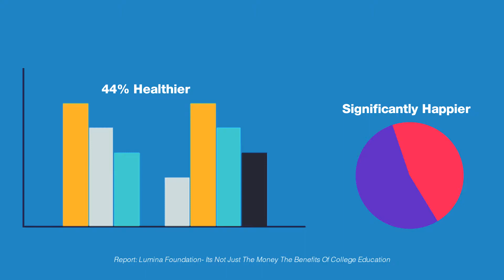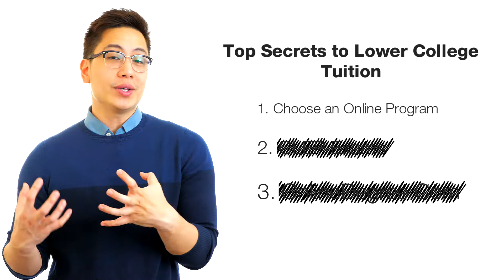Top 3 Secrets to Lower College Tuition in 2021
Paying less for your college degree in 3 recommended secrets.

*Helpful Links*